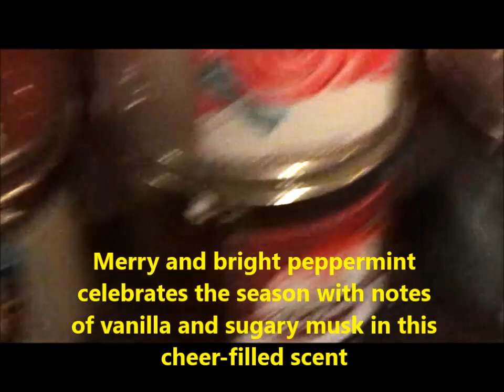Semi Annual Sale 2013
A mini haul from bath and body works during the smi anuual sale.